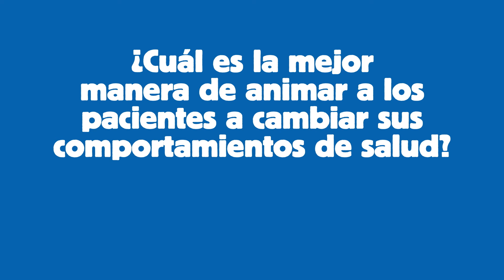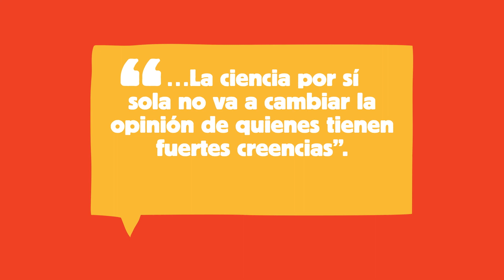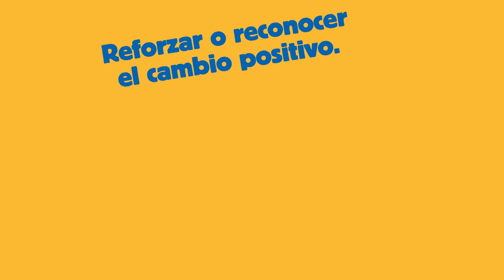Entrevista Motivacional: Parte 1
¿Cuál es la mejor manera de animar a los pacientes a cambiar sus coportamientos de salud?
Entrevista Motivacional.

Texto en pantalla incluye:
Pensas? No fume, reduzca su consumo de sodio, vacúnese contra el COVID-19.

Deseos
Necesidades
Emociones

Transcripción:
¿Por qué los pacientes no hacen siempre lo que les decimos?

Bueno, porque los seres humanos somos humanos.

Tomamos decisiones basadas en  los deseos, las necesidades, la forma en que nos sentimos, o los hábitos.

Somos criaturas curiosas.

Nos gusta descubrir las cosas por nosotros mismos.

¿Recuerdas cuando eras un niño?

"¡No toques eso!"

Sólo nos daba más curiosidad.

"¡Porque yo lo digo!"

Eso tampoco funcionó muy bien, porque no respondió a ninguna de nuestras preguntas.

Hablar a las personas y esperar que cambien simplemente porque usted les ha dicho que cambien se llama enfoque directivo.

En el entorno de los centros de salud, suena a

"¡Toma esto!" y "¡Mira esto!"

Estas conversaciones unilaterales pueden hacer que el paciente se cierre.

Entonces, cómo podemos conseguir que los pacientes cambien su comportamiento?

Una técnica es la entrevista motivacional.

La entrevista motivacional es una estrategia de conversación colaborativa que se enfoca en escuchar y guiar la curiosidad del paciente para que encuentre sus propias razones para cambiar un comportamiento.

La primera letra de cada paso deletrea PARR.

Las preguntas abiertas le ayudan a conocer a su paciente.

Ellos saben ya.

Pregunte si puede ofrecer soluciones.

¿Cómo ellos responden?

La afirmación de los esfuerzos realizados en el pasado genera confianza en su capacidad de cambio.

La escucha reflexiva demuestra empatía, interés y comprensión.

Ayuda a aclarar y explorar las razones para el cambio, y también a proveer afirmación.

Resumir asegura una comprensión compartida y refuerza las metas clave.

En vez de ser el experto, sé su guía.

No dé por sentado que están desinformados.

Confíe en que están tomando la mejor decisión para ellos.

Evite las técnicas de miedo.

En su lugar, ayúdelos a explorar los pros y los contras,

las barreras que existen y cómo incitarlos a hacer un cambio.

Recuerde siempre, reforzar o reconocer cualquier cambio positivo en el paciente, incluso si es pequeño.

Si un paciente aún no está listo para tomar una decisión, déjele saber que está disponible para continuar la conversación en cualquier momento.

Al trabajar en una clínica, usted desempeña un papel muy valioso en la vida de las personas.

¡Americares creemos en la salud para todos y con orgullo apoyamos a nuestros trabajadores de salud de primera línea!

Con nuestros socios, amigos y seguidores, hemos estado promoviendo la salud por más de 40 años.